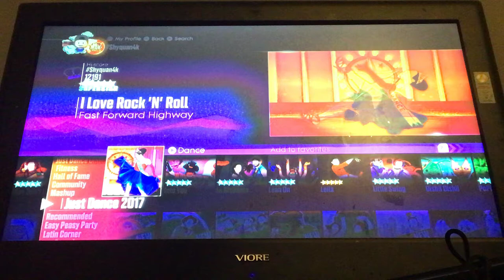Just Dance 2017 - 4 player vs - part 12 (I Love Rock N’ Roll)